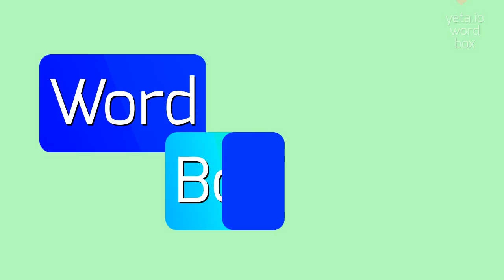How to say "tracesylvania"! (High Quality Voices)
Watch in this video how to say and pronounce "tracesylvania"!